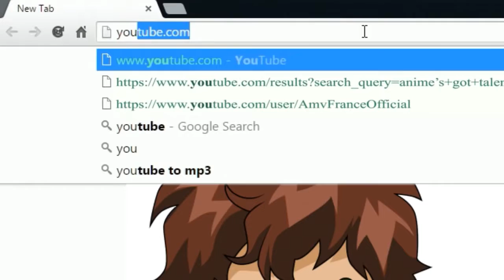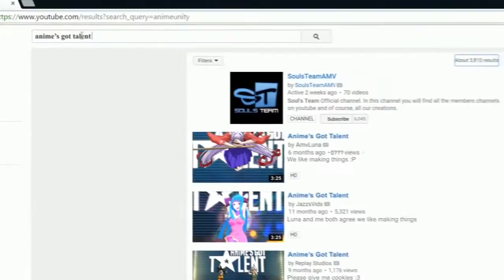Anime's Got Talent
Otaku ^_^
►Thanks ~
Here Comes the Hotstepper (Evian Version - Yuksek Remix) (Radio)---Baby & Me
Here Comes the Hotstepper (Evian version - Yuksek Remix)---Baby & Me